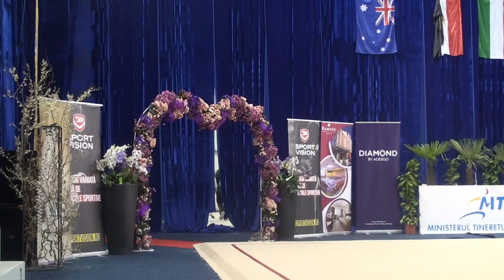Andreea Cristina Verdes ROU CSS Unirea Iasi Clubs AA Seniors Irina Deleanu Cup 30 March 2019